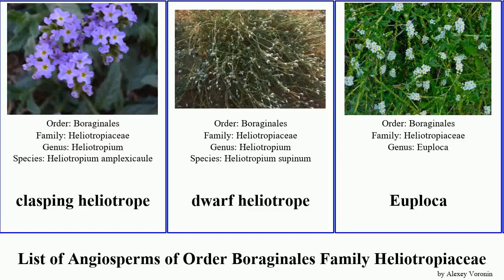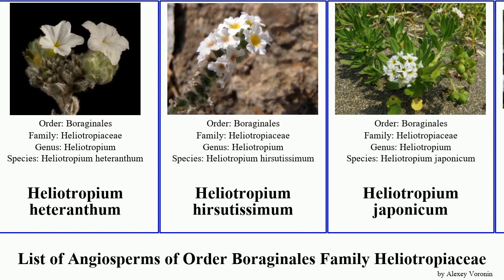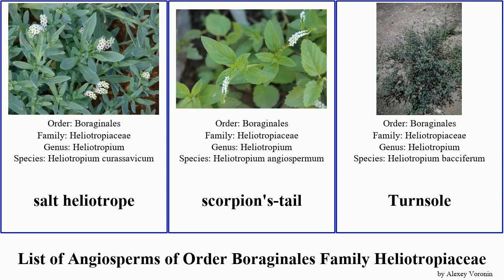List of Angiosperms of Order Boraginales Family Heliotropiaceae heliotropium heliotrope garden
clasping heliotrope
dwarf heliotrope
Euploca
Euploca filiformis
Euploca pulvina
European heliotrope
fourspike heliotrope
garden heliotrope
heliotrope
Heliotropiaceae
Heliotropium americanum
Heliotropium arboreum
Heliotropium asperrimum
Heliotropium ciliatum
Heliotropium cornutum
Heliotropium elongatum
Heliotropium floridum
Heliotropium gnaphalodes
Heliotropium heteranthum
Heliotropium hirsutissimum
Heliotropium japonicum
Heliotropium longistylum
Heliotropium marifolium
Heliotropium ovalifolium
Heliotropium peruvianum
Heliotropium salicioides
Heliotropium stenophyllum
Heliotropium steudneri
Heliotropium strigosum
Heliotropium tenuifolium
Heliotropium transalpinum
Heliotropium tubulosum
Heliotropium crispum
Heliotropium lineare
Indian heliotrope
pasture heliotrope
Polynesian heliotrope
salt heliotrope
scorpion's-tail
Turnsole
wavy heliotrope